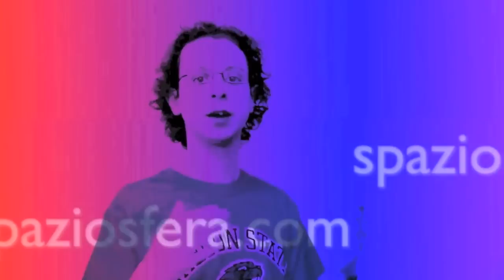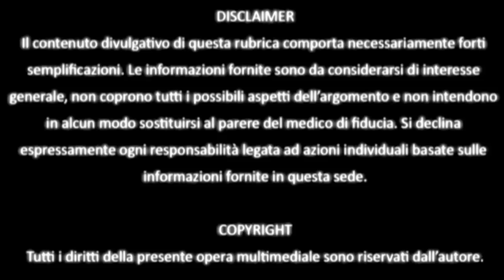Come stroncare un raffreddore sul nascere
È vero che la vitamina C può stroncare un raffreddore sul nascere? Visita il nostro sito